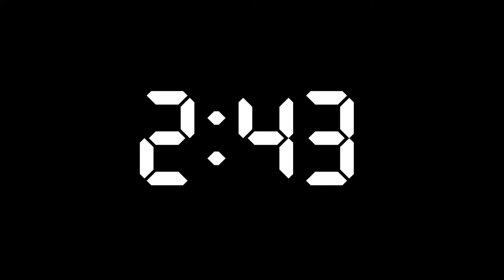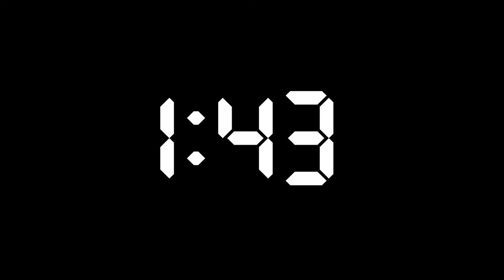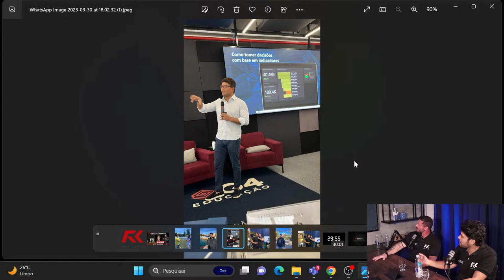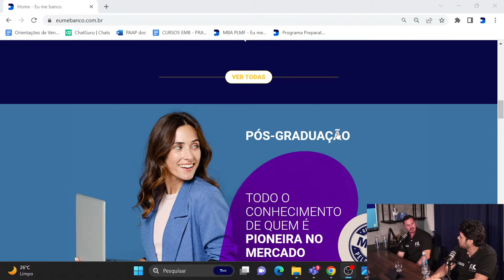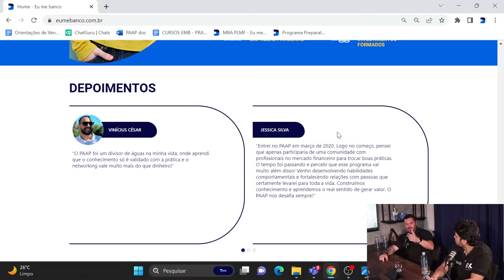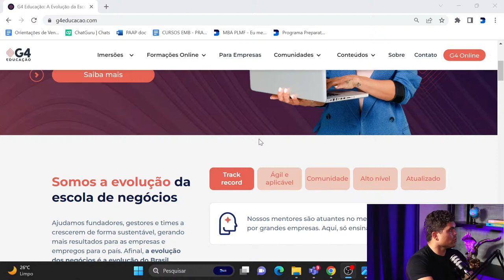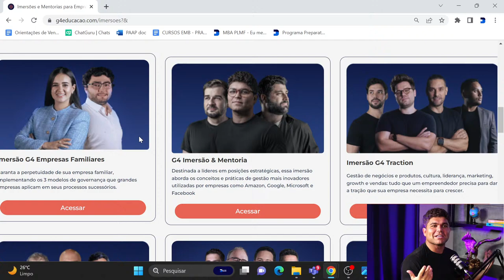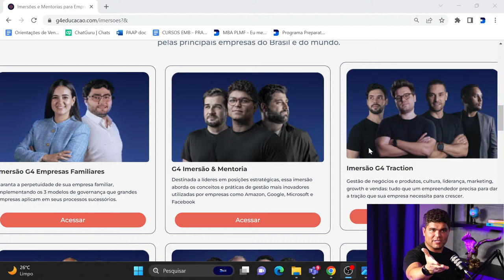TALLIS GOMES CO-HOST: FÁBIO LOUZADA - MENTE MILIONÁRIA - IRONCAST #248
Cupom: Cariani